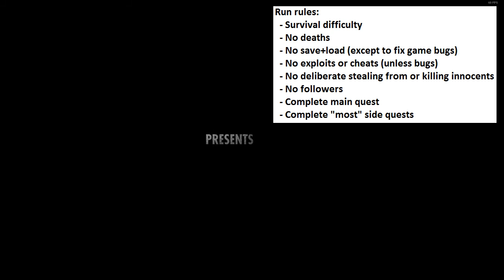Fallout 4 Survival: P2E1: Start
Fallout 4, survival difficulty, playthrough 2, episode 1: Starting a new game.  This episode ends when I emerge from the vault, so feel free to skip if you've seen the Fallout 4 opening.

Run rules:
  - Survival difficulty
  - No deaths
  - No save+load (except to fix game bugs)
  - No exploits or cheats (unless bugs)
  - No deliberate stealing from or killing innocents
  - No followers
  - One hacking attempt per terminal
  - Complete main quest
  - Complete "most" side quests

Character: male, default appearance.

Starting attribute choices:
  - Strength: 3
  - Perception: 5
  - Endurance: 10
  - Charisma: 3
  - Intelligence: 3
  - Agility: 3
  - Luck: 1